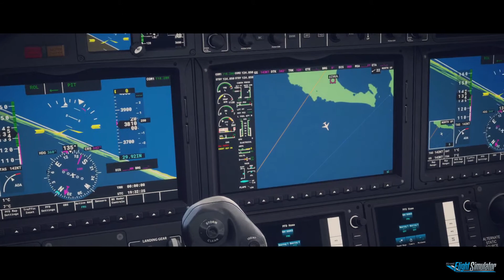TBM Emergency Landing - Failure after takeoff - FS2020